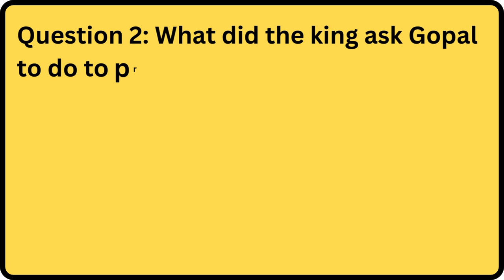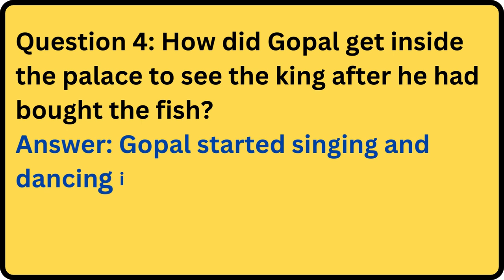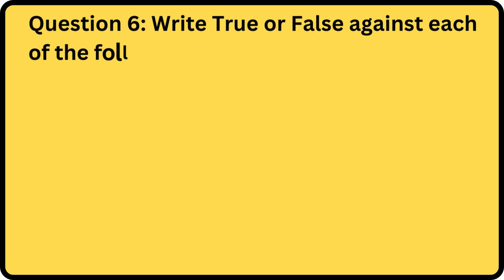Class 7 English Chapter 3 Gopal AndThe Hilsa Fish Question Answer l Class 7 Honeycomb Chapter 3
Class 7 English Chapter 3 Gopal AndThe Hilsa Fish Question Answer l Class 7  English Honeycomb Chapter 3
Hello Viewers
✔Class - 7th
✔Subject - English (Honeycomb)
✔Chapter - 3
✔Chapter Name -  Gopal AndThe Hilsa Fish
✔Topic Name - Question/Answers ( Gopal AndThe Hilsa Fish )
Also, Watch